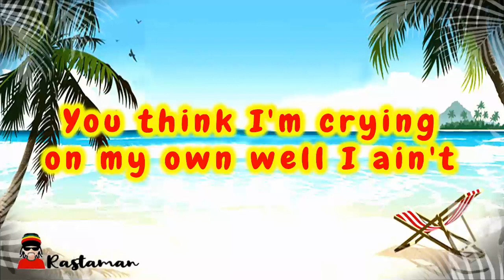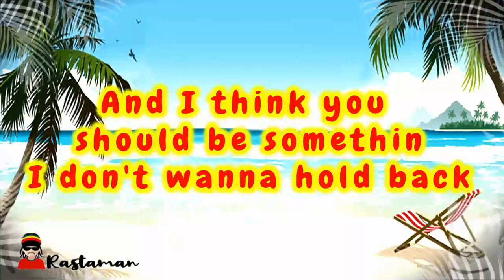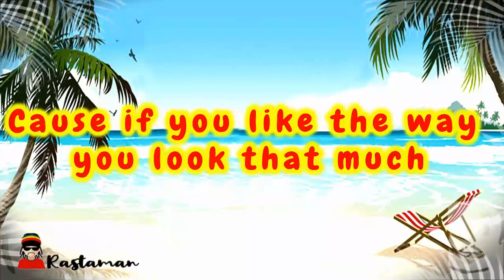Justine Bieber - Love Yourself (LYRICS) 🎵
Justine Bieber - Love Yourself (Official Lirik Video)
Love Yourself by Justine Bieber Instrumental Reggae Version